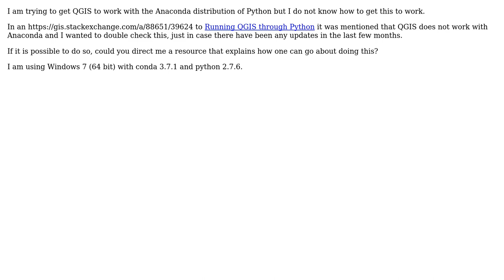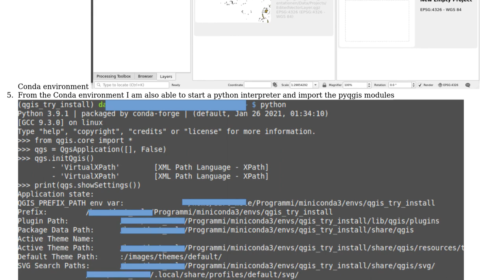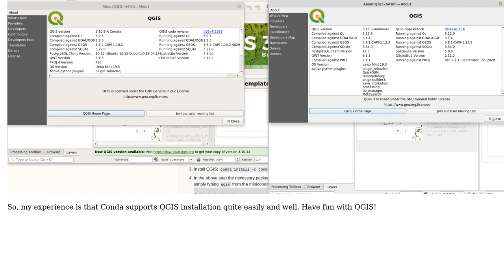GIS: Does QGIS work with Anaconda? (2 Solutions!!)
GIS: Does QGIS work with Anaconda?

With thanks & praise to God, and with thanks to the many people who have made this project possible! | Content (except music & images) licensed under CC BY-SA | Music | Images & others | With thanks to user user26750 user underdark user PolyGeo user fastest and the Stack Exchange Network Trademarks are property of their respective owners. You are responsible for your own actions.